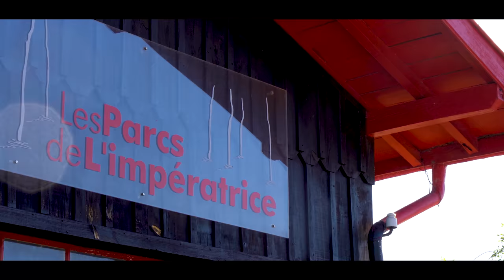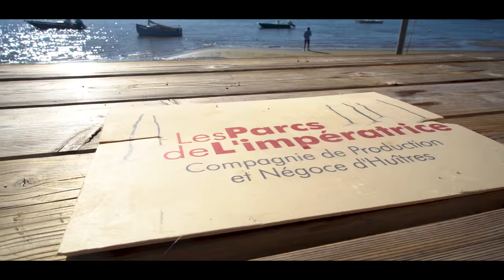L'Addiction s'il vous plaît ?! - Episode 6 - JOËL DUPUCH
"L'Addiction s'il vous plait ?!" - Episode 6- JOËL DUPUCH

Lieux
📍5 Impasse de la Conche, 33950 Lège-Cap-Ferret